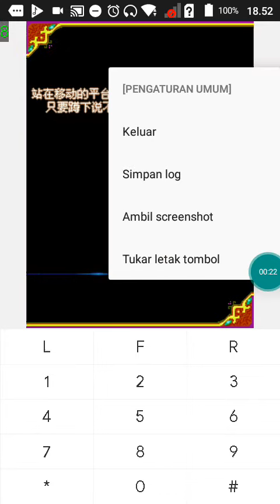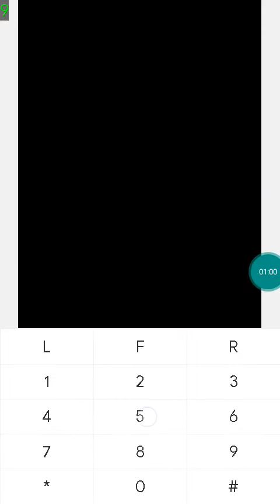【JAVA GAMES】 双斩BT版 - J2me Loader